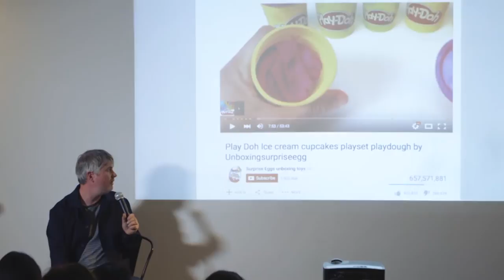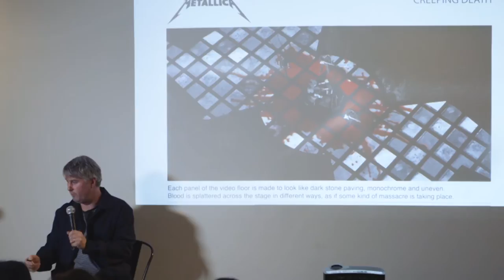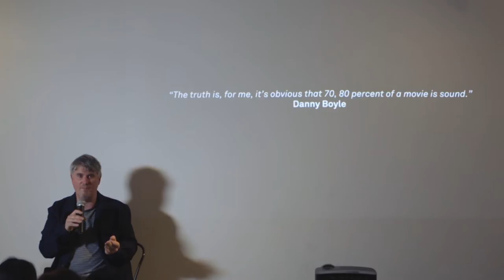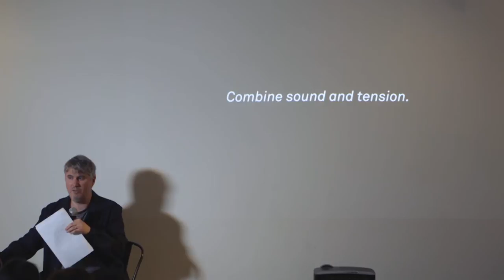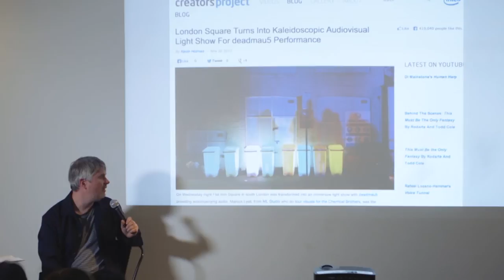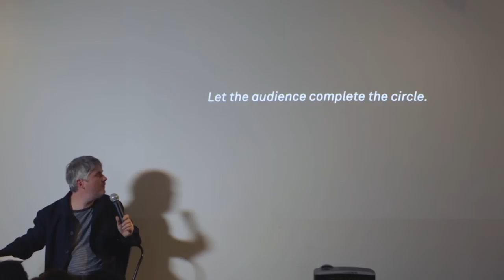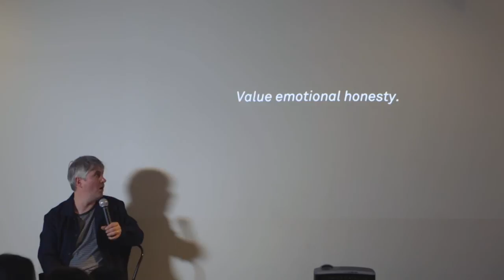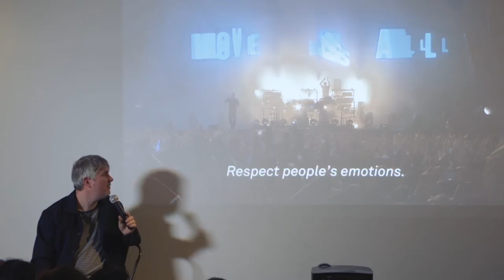Think Design, Create Emotion | Marcus Lyall | Creative Corner Uncut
Disruptive inspiration from the director and designer Marcus Lyall as he shared how to 'Think Design, Create Emotion' part of the Creative Corner Series.

Wow, what an audience! Wow, what a venue! Wow, what a night for the eighth Creative Corner. That’s right! The eighth Creative Corner, do believe the hype. From the moment the Director and Design Marcus Lyall agreed to present ‘Think Design, Create Emotion’ we knew we had to up the ante in our pursuit to inspire and educate creative minds under our banner ‘Disruptive inspiration for inquisitive minds’.

The time stamps below will take you straight to the heart of the inspiration from 'Think Design, Create Emotion'
1. It’s not what you put into it, it’s what the audience get out of it – 7:19
2. It how the audience reacts to it – 10:29
3. How it feels is more important than how it looks – 10:55
4. Keep it simple – 12:49
5. Drama is conflict – 15:56
6. Use tension and release to create emotion – 26:28
7. The importance of sound & music, how to combine sound & tension – 28:22
8. Use the subconscious mind – 36:08
9. Talk to the inner child – 43:23
10. Let the audience complete the circle – 52:24
11. Audiences want to believe, insight into the design thinking and audience reaction to 'On My Wavelength' a collaborative project by Marcus Lyall, composer Rob Thomas and technologist Alex Anpilogov – 1:08:11
12. Question time, or what we like to say 'Over to You' – 1:15:30

Sharing what you need to succeed in the creative industry

The Importance Of Tearing Up The Rules In Design, Code And Music
Creative Director Simon Brown, the coolest Tech Head we know Jure Cuhalev, Musician Patrick Doyle

How To Have A Digit Hit
Creative Director Jay Pond-Jones and the formidable author, broadcaster and journalist Sam Delaney

Facebook Has Killed Your Designer
Creative Director Rob Boynes

Work, Coffee, Work
Architect / Entrepreneur Mark Sciberras

Brands In The Age Of Reduction
⇒ Creative Director Ash Gibson

Story, Ideas & Aesthetics
⇒ Director Ben Stevenson’s journey into the why’s, the how’s and the what’s of film-making

Content Strategy Masterclass
⇒ Elizabeth Malone-Johnstone